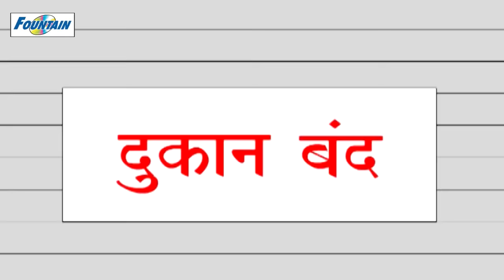Top 20 Marathi Balgeet & Badbad Geete - Chandomama Chandomama Bhaglas Ka | Marathi Rhymes 2017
Presenting Top 20 Animated Marathi Balgeet 2017 & Badbad Geete - Chandomama Chandomama Bhaglas Ka. Play these Marathi Kids Songs to your children and watch them learn these rhymes.

Enjoy these 50+ popular rhymes on our android and iOS app. Download for free now.